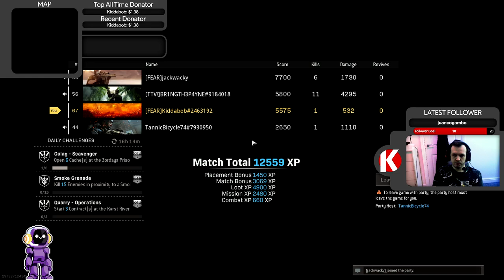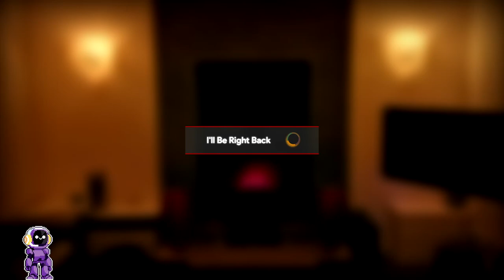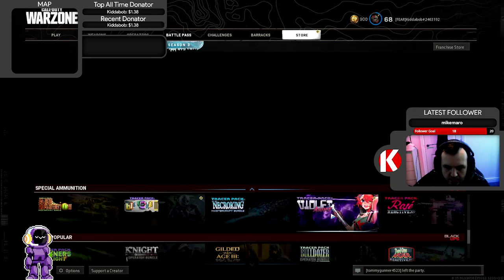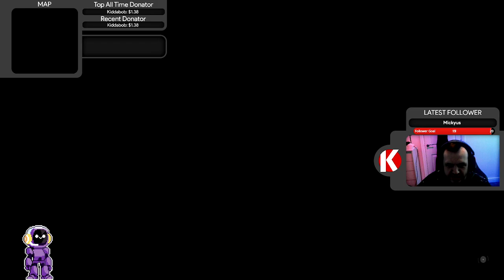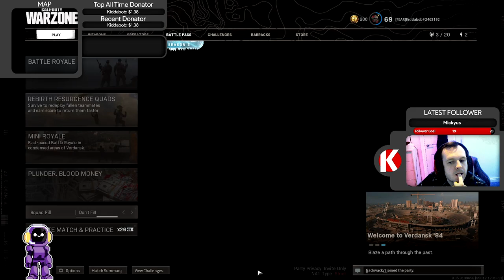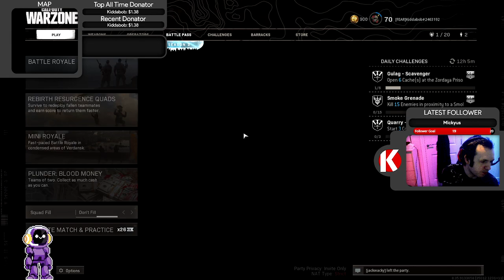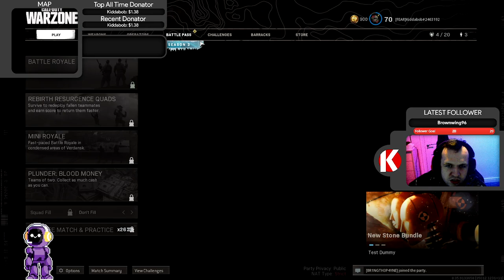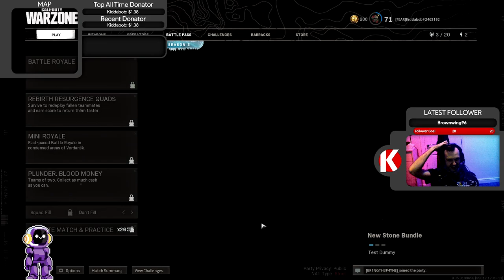Call Of Duty: Warzone (Rebirth Resurgence Quads)